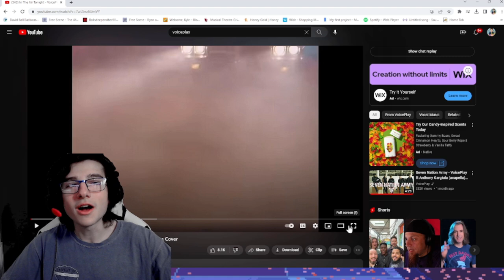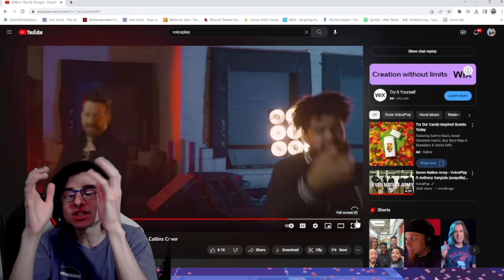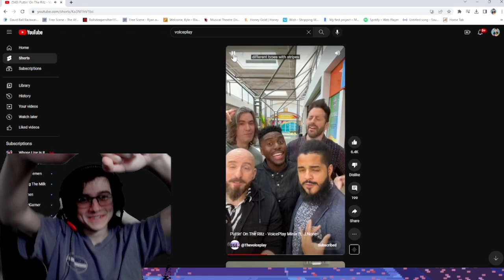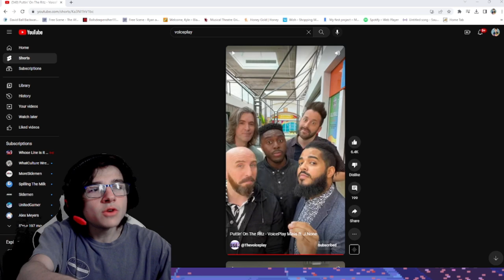Reacting To "In The Air Tonight" by Voiceplay ft J None (Im fixing The Audio))